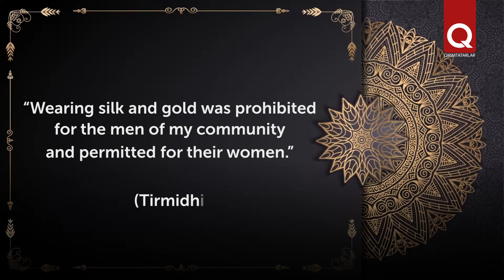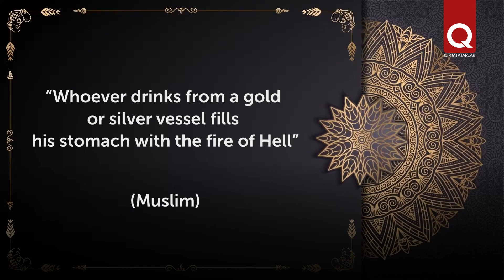Why Are Men Prohibited From Wearing Gold And Silk?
In Islam, there are general restrictions, and there are specific restrictions for men or women. For example, men are not allowed to wear gold jewelry or clothes made of pure silk. What is the reason for this ban? And what metal is still allowed for men?